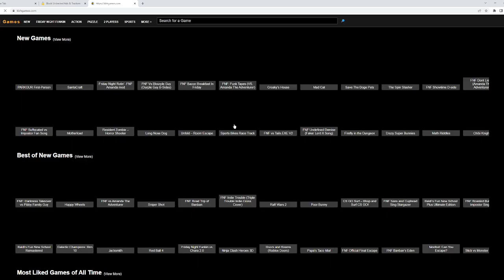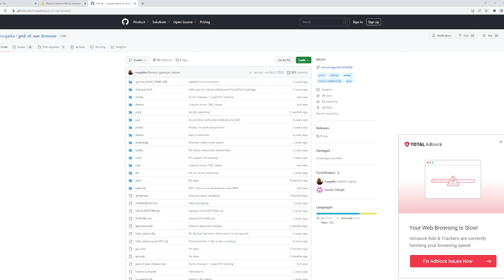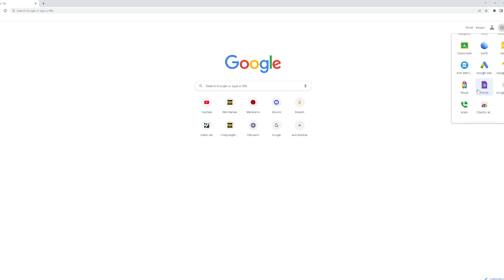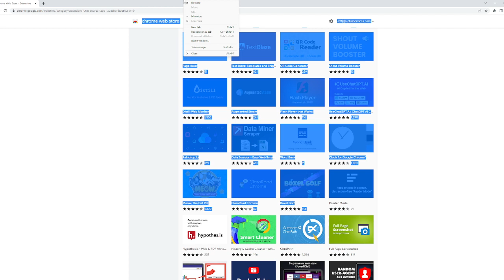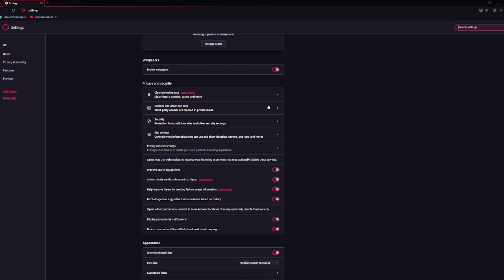god of war 2018 not part two